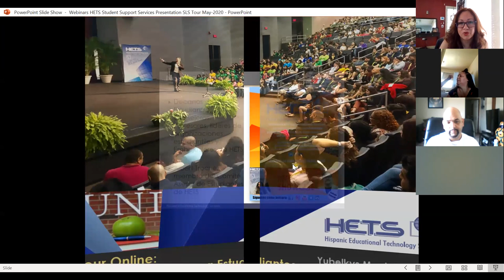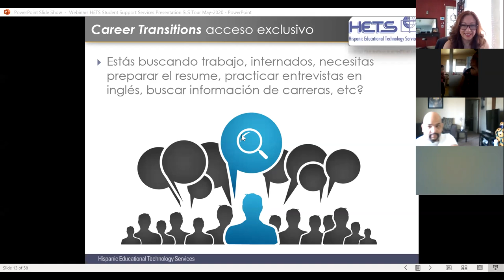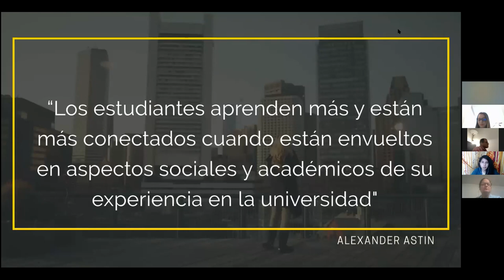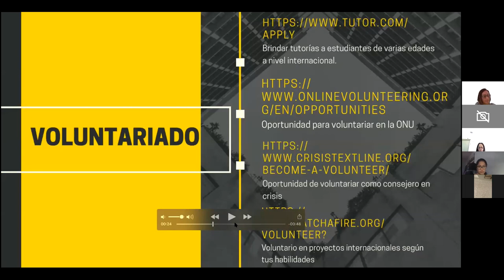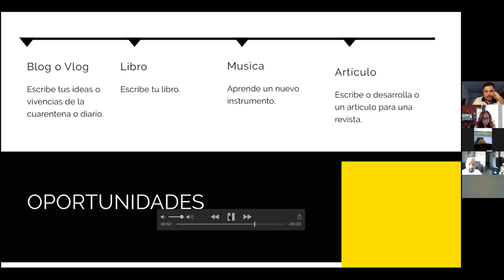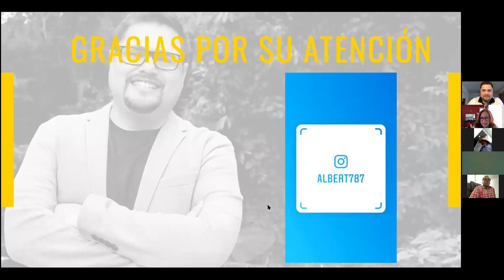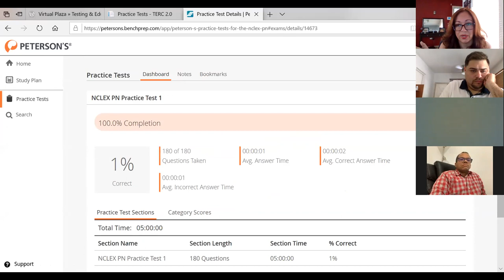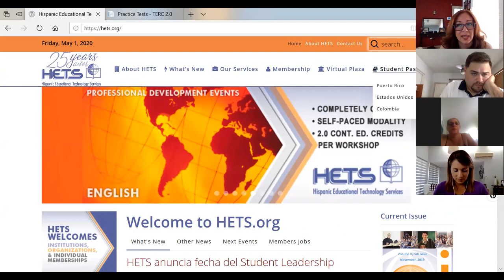Student Leadership Showcase Tour Virtual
1 de mayo de 2020
Recurso: Prof. Albert Troche